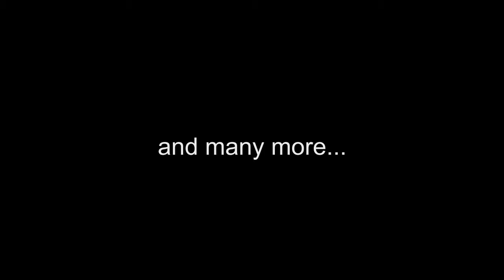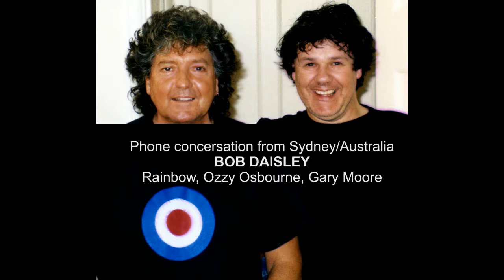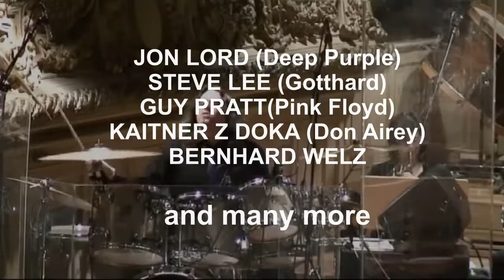STAY TUNED - Artist Messages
Here a video message of:

IAN PAICE ( Deep Purple, Paul McCartney)
IAN GILLAN (Deep Purple)
DON AIREY ( Deep Purple, Rainbow, Whitesnake, Collosseum, Ozzy Osbourne)
ROGER GLOVER ( Deep Purple)
STEVE MORSE ( Deep Purple)
STEVE BENTLEY KLEIN (Deep Purple)
STEVE HACKETT (Genesis)
SUZI QUATRO
JOHN McLAUGHLIN
JENNIFER BATTEN (Michael Jackson, Jeff Beck)
DAN McCAFFERTY ( Nazareth)
BOB DAISLEY (Rainbow)
MARC LYNN (Gotthard)
VAN ROMAINE (Steve Morse band, Nena)
NEIL TAYLOR ( Robbie Williams, Chris de Burgh)
CHRIS CHILDS ( Thunder, Paul Young)

The full album list:

JON LORD ( Deep Purple)
GUY PRATT ( Pink Floyd, Roxy Music, Michael Jackson)
STEVE LUKATHER (Toto, Michael Jackson...)
STEVE HACKETT (Genesis)
SUZI QUATRO
JOHN McLAUGHLIN
LEE SKLAR ( Phil Collins..)
MARK KING ( Level 42)
MIKE STERN
DAN McCAFFERTY ( Nazareth)
JEFF SCOTT SOTO
TONY MARTIN ( Black Sabbath)
NEIL MURRAY ( Whitesnake, Brian May)
BOB DAISLEY (Rainbow)
MO FOSTER (Phil Collins)
STEVE LEE ( Gotthard)
MARC LYNN (Gotthard)
RICHARD LYMN (Don Airey Band)
RUSSELL GILBROOK (Uriah Heep)
KLAUS SCHUBERT ( No Bros, Tony Martin, Don Airey, Neil Murray, "Schubert in Rock")
KAITNER Z DOKA ( Ian Paice, Don Airey, Jon Lord..)
LAURENCE COTTLE ( Alan Parson Project, Cher, Sting)
KATRINA LESKANICH ( Katrina And The Waves)
ERNESTO GHEZZI ( Zucchero, Eros Ramazotti, Gotthard)
CARL SENTANCE ( Krokus, Geezer Butler, Persian Risk)
AITCH McROBBIE ( Joe Cocker, David Gilmour)
MATT FILIPPINI ( Glenn Hughes, Ian Paice, Don Airey..)
ROBBY MUSENBICHLER ( Opus, Boney M, Fendrich)
JONI MADDEN (Pointer Sisters)
ANDI BRUNNER
ANDI MARBERGER
GERI MODER
FREDDY POTSCH
SONJA “Red Sonja”LENGENFELDER
CHRISTINA LUX ( Jon Lord)
ST. FLORIAN BOY´S QUIRE
NOTA BENE SYMPHONIC ORCHESTRA